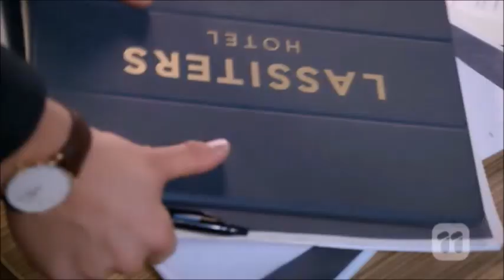Leo dreams of Terese & Leo and Terese scene ep 7905